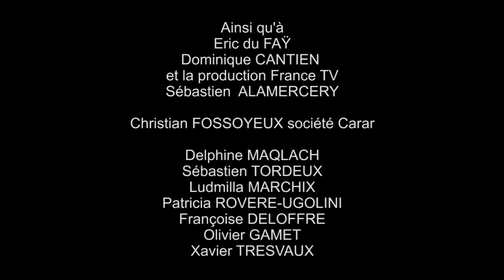Ouverture de Eurovision Junior 2021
Ouverture de l'Eurovision Junior 2021 par les violonistes de l'orchestre des Petites Mains Symphoniques
Directeur Artistique : Éric du Faÿ
Montage : Maggali  Baraban
© Petites Mains Symphoniques - 2021
Crédit : Musique Offenbach joué par l'Orchestre Petites Mains Symphoniques dirigé par Éric du Faÿ